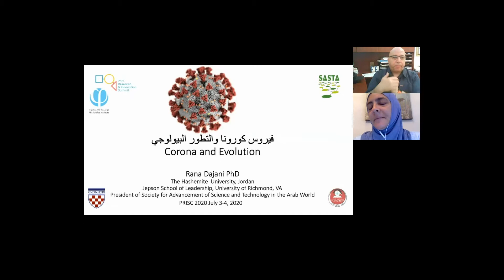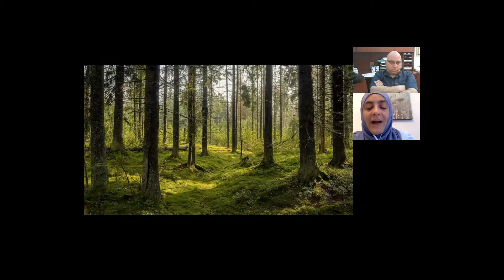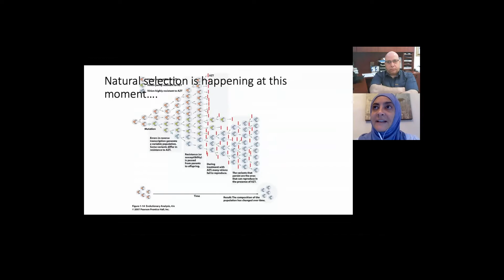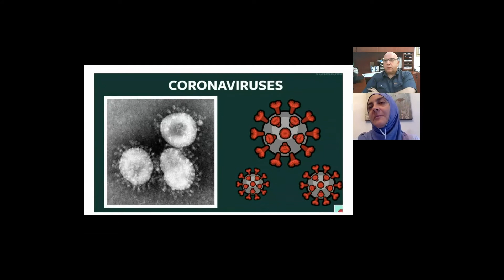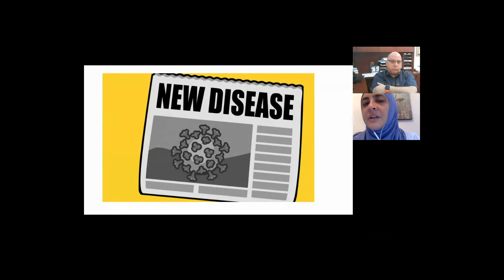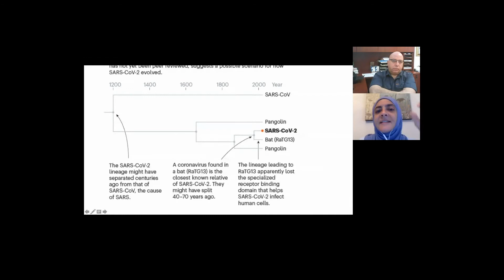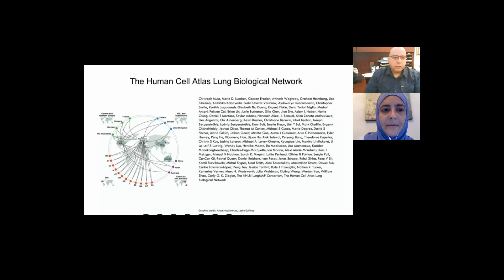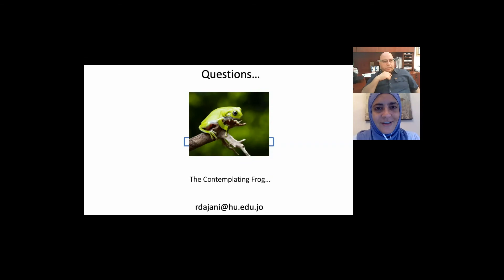PRIS'20 - Prof. Rana Dajani: "Corona and Evolution"